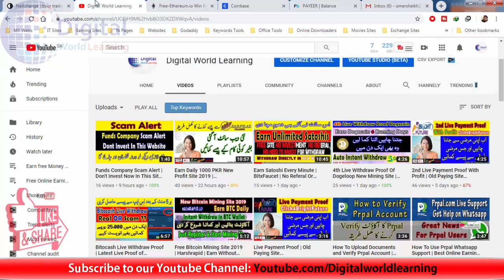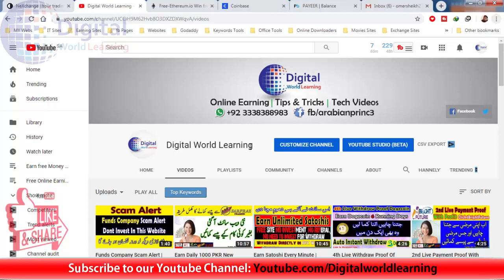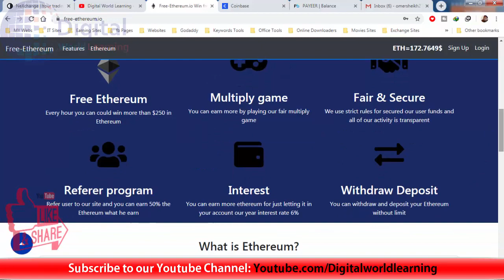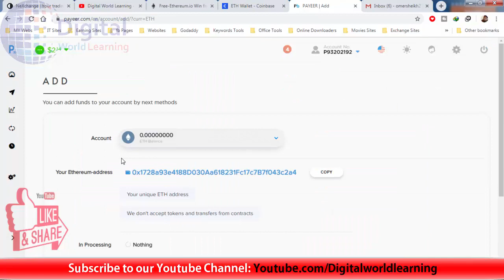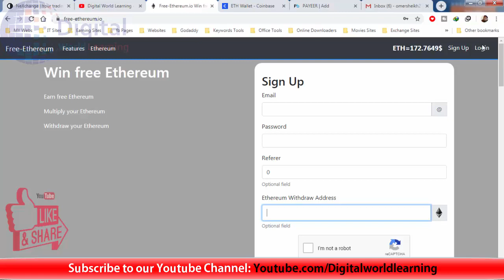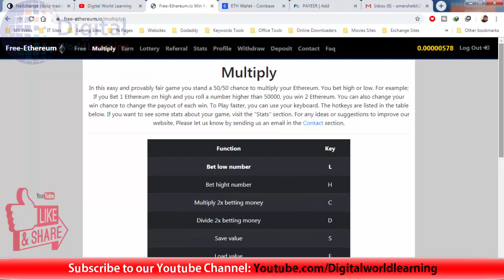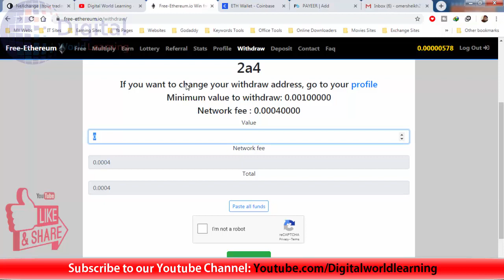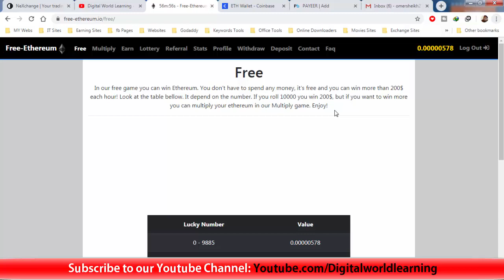Free Ethereum Mining Website 2019 | Earn Without Investment | Withdraw JazzCash EasyPaisa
How To Earn Unlimited Free Ethereum Without Investment New Cloud Mining Website 2019.